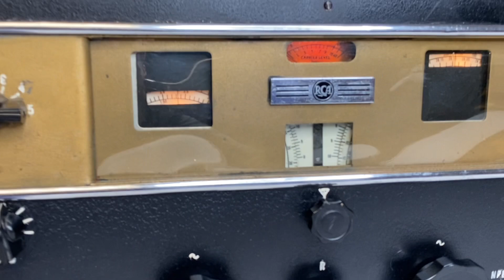RCA AR-77 General Purpose Communications Receiver Radio